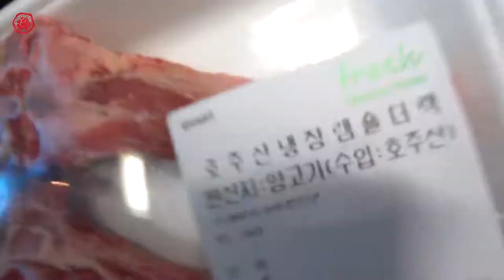모란배필 채널오픈 자축파티 with 곰 쉐프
모란배필 유튜브 채널이 오픈되었습니다.

채널오픈 축하 겸, 크리스마스 파티를 준비했어요.

맛난 요리를 해주신 곰쉐프님 감사해용~^^